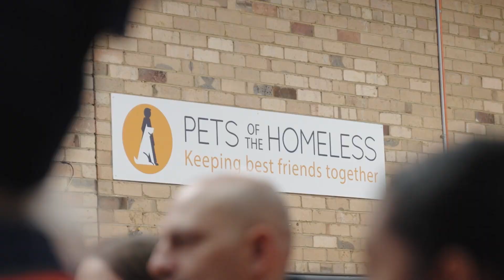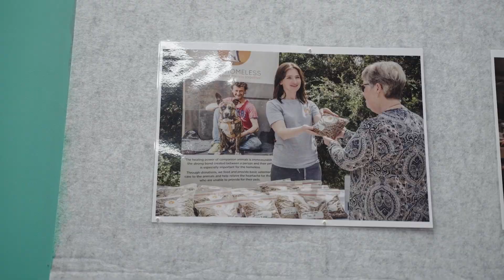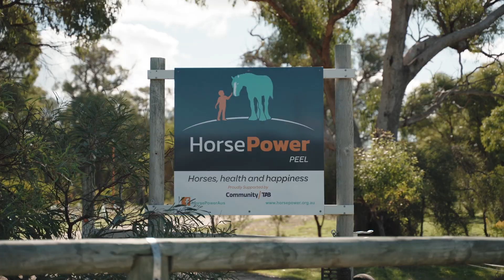Home Town Heroes 2023 | Petstock Foundation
The Petspiration Foundation's Home Town Heroes campaign is back for 2023! Throughout the month of June, the Foundation is raising funds for grassroots partners to empower them to create a better future for pets and people in our communities.

In this video, hear from our campaign partners working to nurture the bond between pets and people:
Yvonne Hong from @petsofthehomelessaustralia8533
Jennifer Howard from @safepetssafefamilies1524
JoAli Wheeler from Horse Power Australia